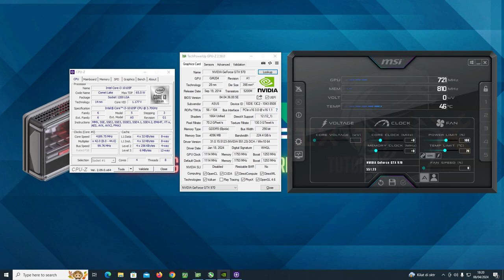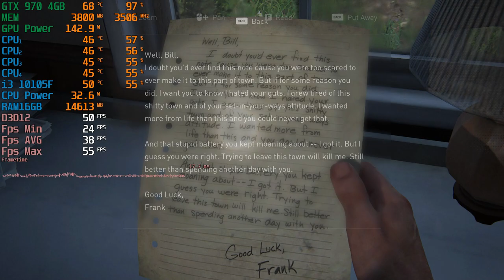GTX 970 4GB - The Last Of Us Part 1 - Benchmark With FSR 3 - 2024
Welcome To Official CFi Computer Youtube Channel

CPU:Intel Core i3 10105F 3.70 Ghz
MB: MSI H410M PRO-VH
RAM :Team Group Elite 8x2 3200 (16Gb Dual Channel)
GPU: Asus STRIX GTX 970 4GB OC
HDD :WD Blue 500Gb + Seagate 1Tb Barracuda
SSD: V-Gen 256Gb
PSU: EVGA Supernova 750 G+ 80 Plus Gold Full Modular
CPU Cooler: AIO Liquid Cooler Corsair H100i GTX
CASE: NeoTez Hana ARGB

________________Additional Info________________
Driver Gpu: 551.23
Operating System: Windows 10 Pro
Record with: Nvidia ShadowPlay

Gaming Gear:
Monitor: AOC 27" 165Hz (27G2SE)
Keyboard: Fantech K613 TKL
Mouse: Fantech THOR II X16
MousePad: Fantech MP80
HeadPhone: JeteX GA5
Speaker: Altec Lansing MX6021

Thank you for support CFi Youtube Channel, i hope you like
my video Thanks.